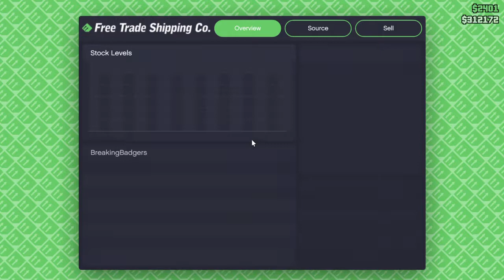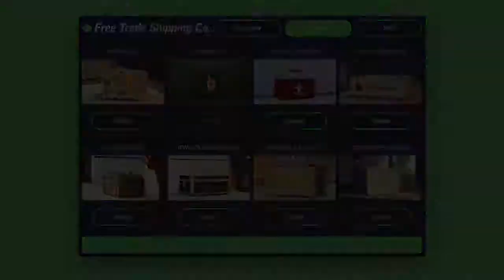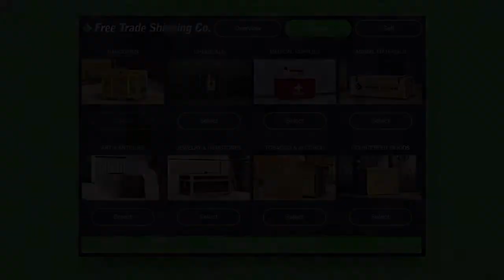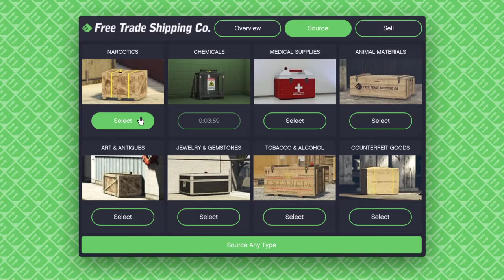Gta5: Hanger mission trouble part 2